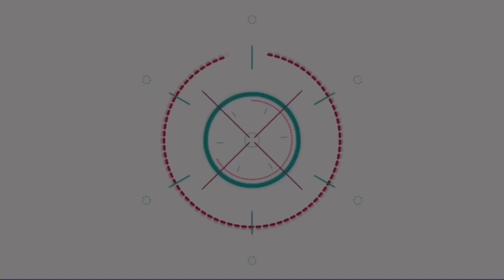นาย ณภัทร ห่วง!! แอน ทองประสม เข้ารพ.ผ่าตัด ชม ใบเฟิร์น สวยตลอดเวลา